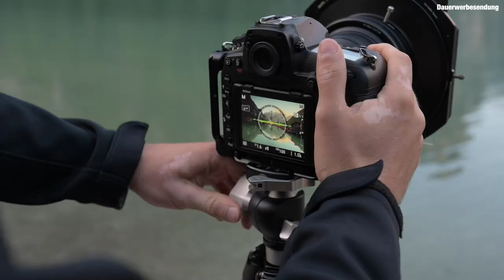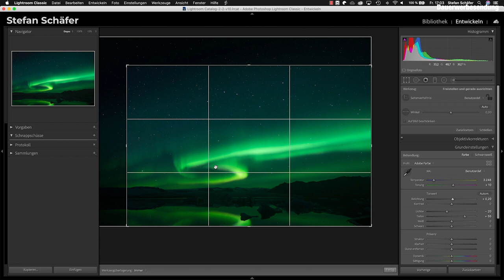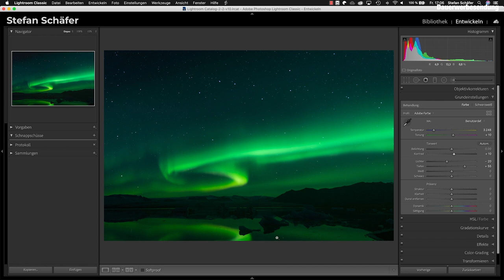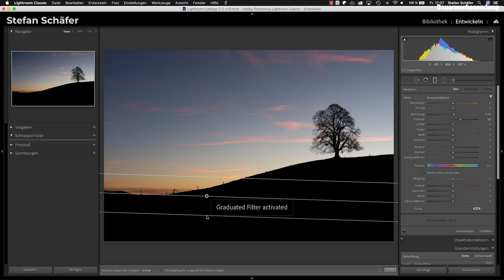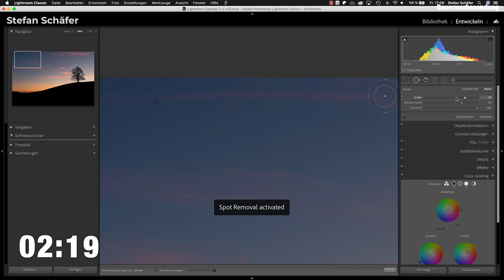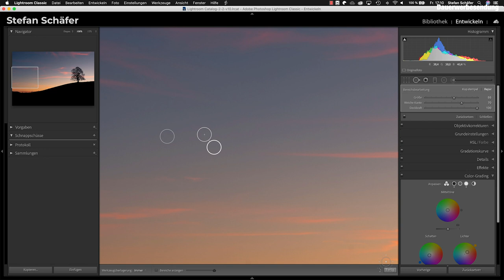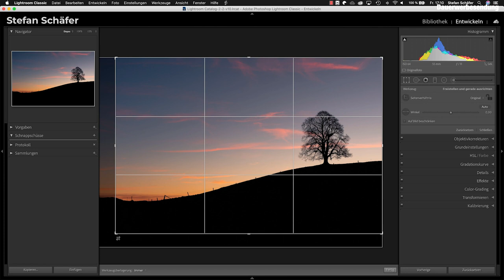Eure unglaublichen Fotos bearbeiten 😱 5 Minuten Raw Challenge